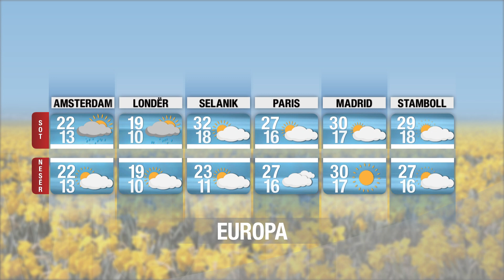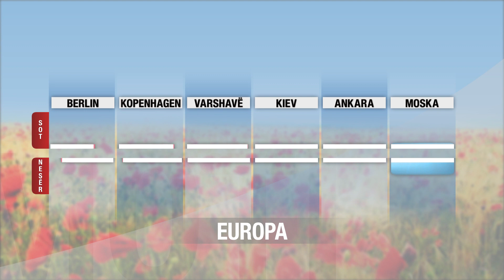Moti në Report TV / Parashikimi për datën 5 qershor 2022/ Temperatura deri në 37 gradë celsius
reportTV lajmeshqip lajme Sipas Meteoalb vendi ynë do të jenë në dominimin e masave ajrore të qëndrueshme dhe shumë të nxehta, të cilat do të sjellin temperatura shumë të larta.